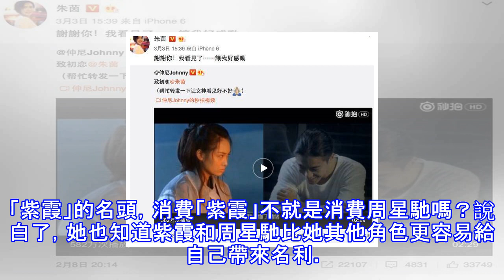朱茵雖嫁給黃貫中，但她二十年的生活，依然沒離開周星馳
周星馳雖然是公認的「喜劇之王」，星爺早期的電影也被人稱之為沒有意義的惡搞和無厘頭。但是我並不這樣看，因為早期周星馳只是演員，不能自己做主，當他可以獨立導演的時候，他拍的電影都融合了自己的想法。比如《大話西遊》。 你真的很難見到一個做喜劇的人在電影里正兒八經的談戀愛，還是一出悲劇的戀愛。《大話西遊》是周星馳第一次嘗試這樣的悲喜劇，但是觀眾似乎並不買賬。不過對於裡面朱茵和周星馳的愛情真的是銀幕最佳情侶之一了。至今，都是經典。從此以後，朱茵就成了「紫霞仙子」的代名詞，其實朱茵這一生除了「紫霞仙子」還有一部經典之作就是《射鵰英雄傳》裡的黃蓉，不是這個角色不經典，而是因為「紫霞仙子」的名氣實在是太大，以...